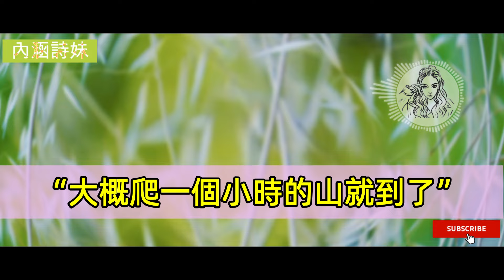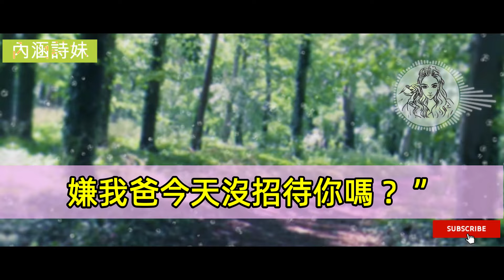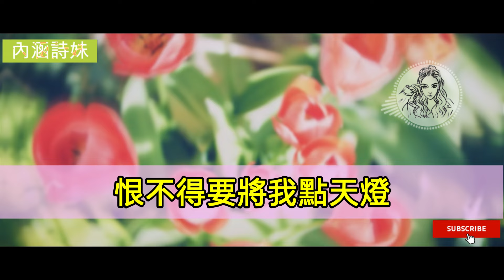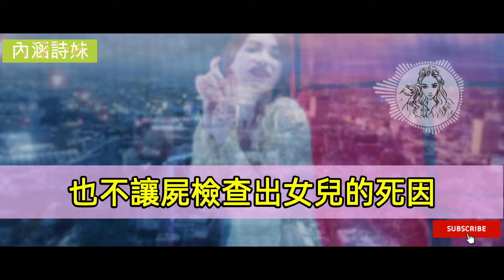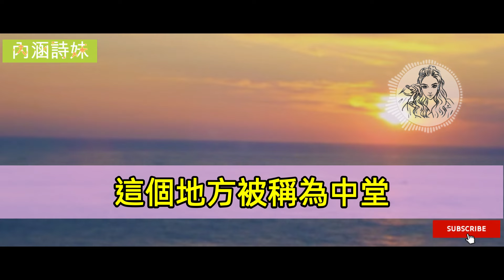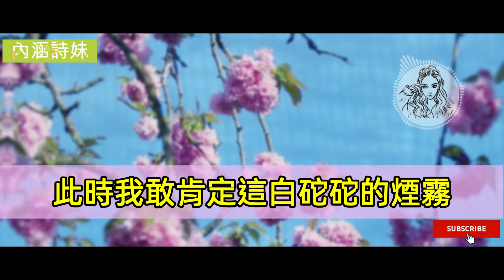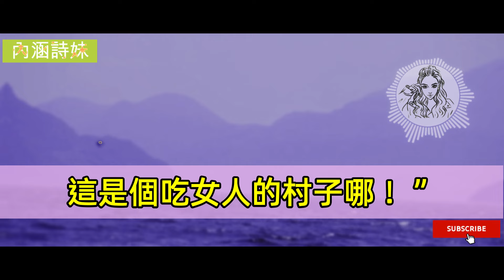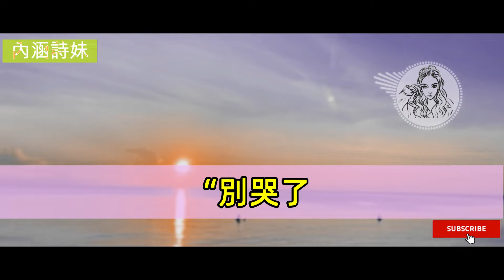出嫁時，我們村頭山神殿裡的"村規"。